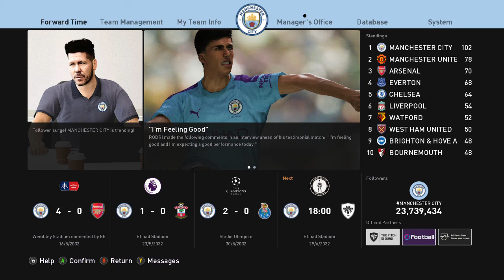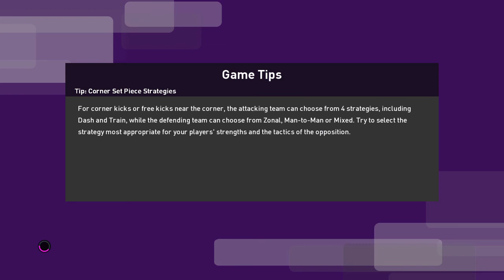eFootball PES 2020 2020 08 29 18 11 36